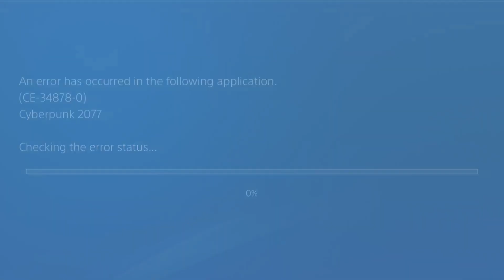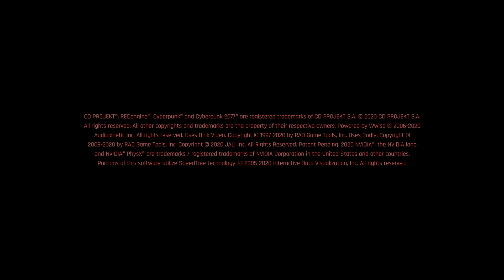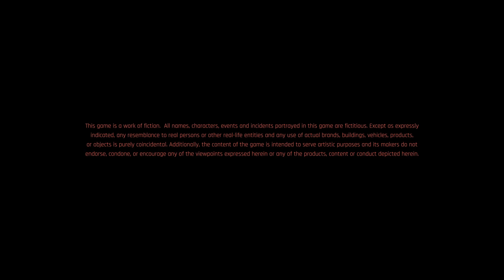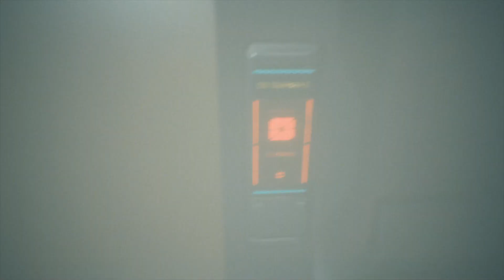Nice Car mister - Nomad gameplay in Cyperpunk 2077 Let's Play Part 4 PS4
Let's Play Part 4 PS4
Nice Car mister - Nomad gameplay in Cyperpunk 2077

Razar Naga
Elgato HD 60
PS4 Controller

Razar Naga
Elgato HD60 S
PS4 Controller